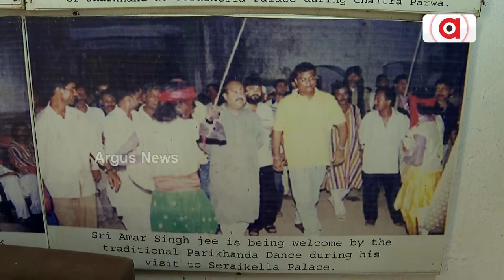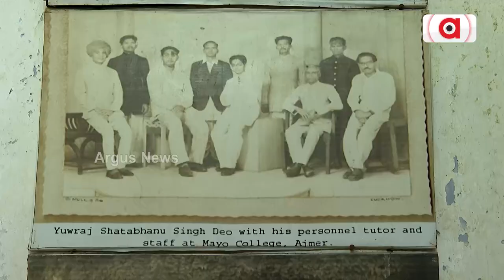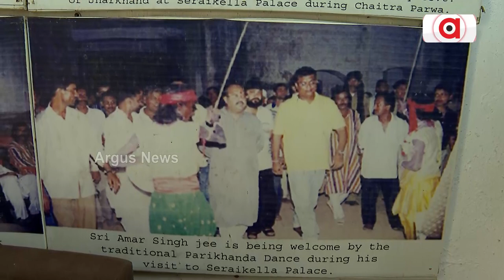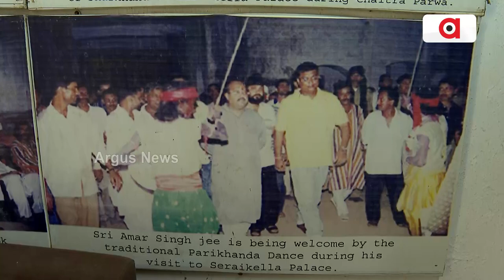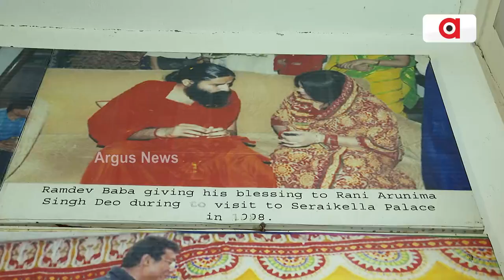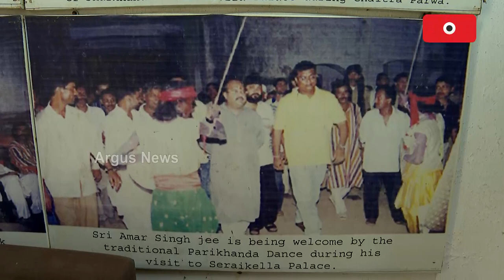Maharaja Aditya Pratap Singh Deo Says About Odia Culture And Language In Cut-Off Areas